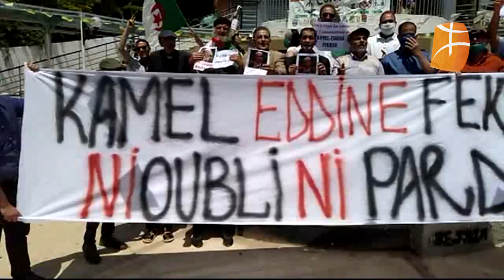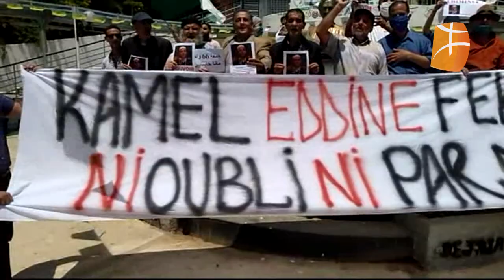Bejaia, Place Said Mekbel : Rassemblement en hommage à Kameleddine Fekhar